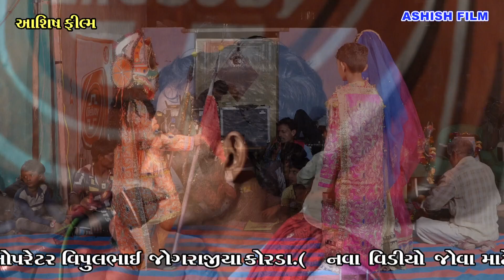બાળ રામામંડળ કોરડા||સાચોધણી રે મારેપીર રામદેવજી||Bal ramamndal korda||આશિષ ફીલ્મ||Ashish film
Label  - Ashish film
Sound -  Sound
MIKSAR:RAYABHAI AAKRIYA,ASHOK AGHARA
Camera Man - JAYESH AAKRIAIIkishn Aaghara bhavesh aakariya
Ashish Video Korda
Rayabhai Akariya